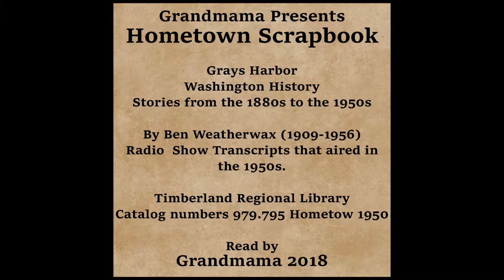Hometown Scrapbook - Palow The Murderer